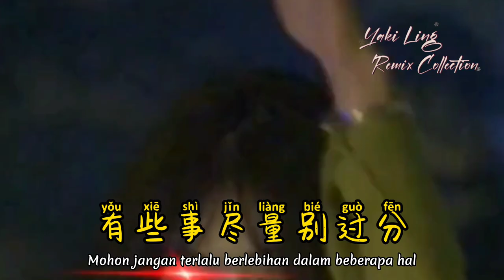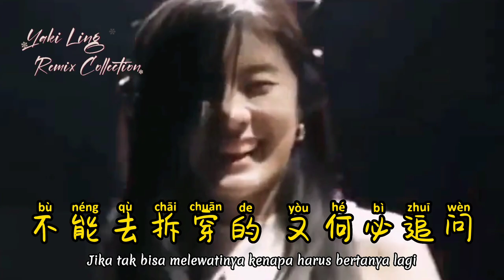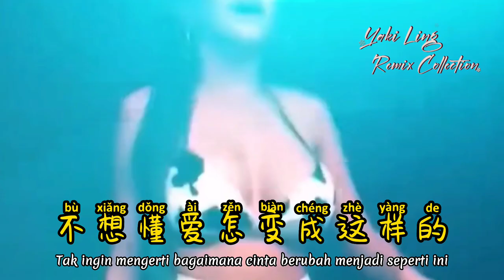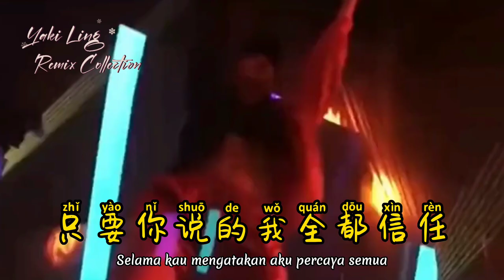我太笨 - Wo Tai Ben - (DJ 抖音版) - Aku Terlalu Bodoh